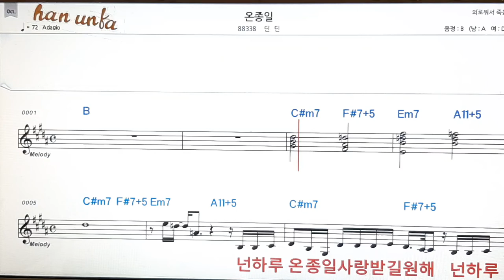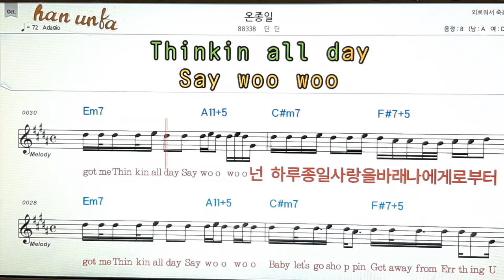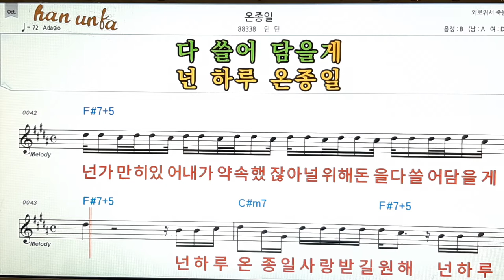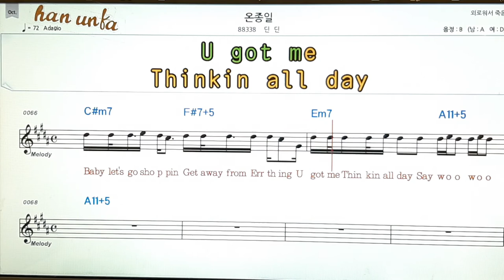온 종일/딘딘👍노래 반주, 코드 악보,가라오케💋Karaoke*Sheet Music*Chord*MR